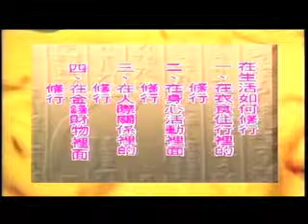WOW TV 星云大师 星云法语之在生活中如何修行